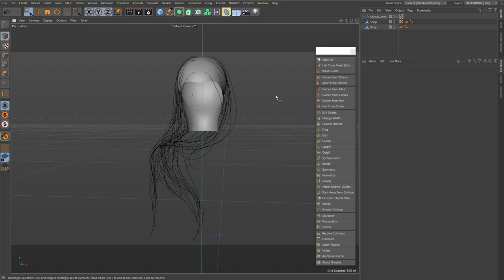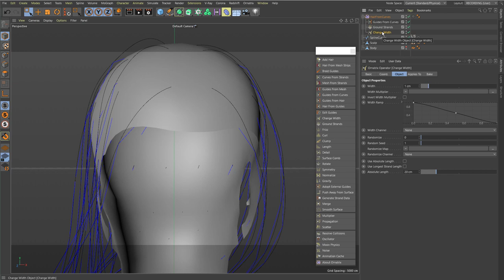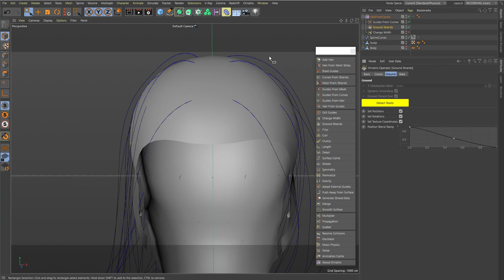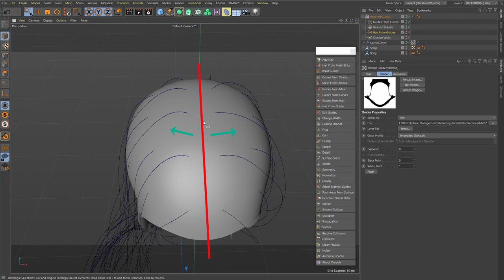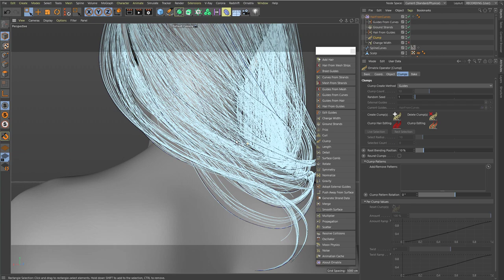Ornatrix C4D: Generating hair from NURBS curves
In this video we use the Guides from Curves modifier to generate Ornatrix hair from C4D NUBRS curves.

Ornatrix is a complete hair, fur, and feathers solution for Maxon Cinema 4D